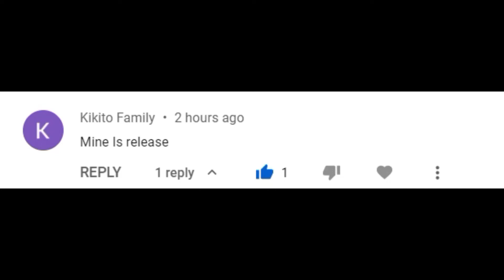Fnf Garcello Release | Requested song by Kikito Family